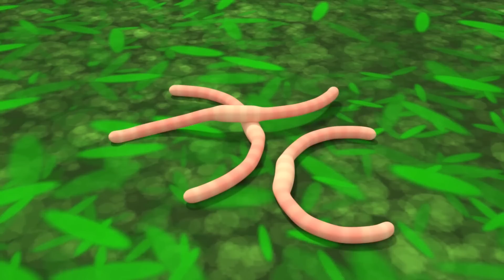Sorry Song | Magic Words - Baby songs - Nursery Rhymes & Kids Songs